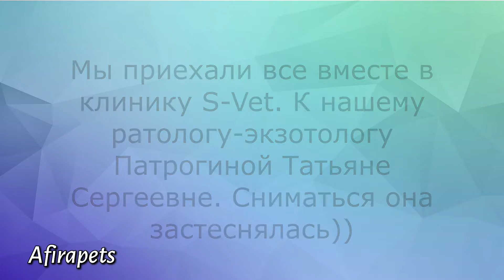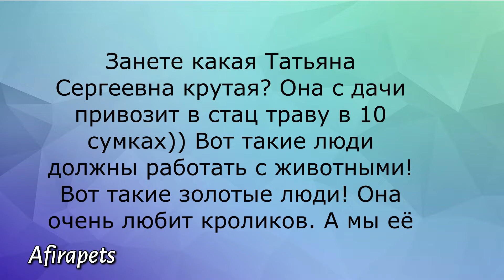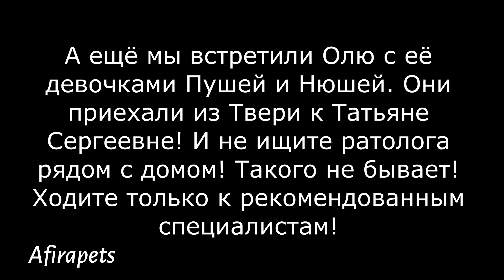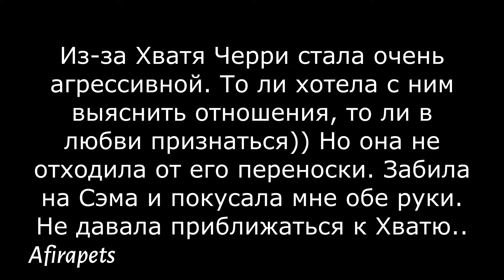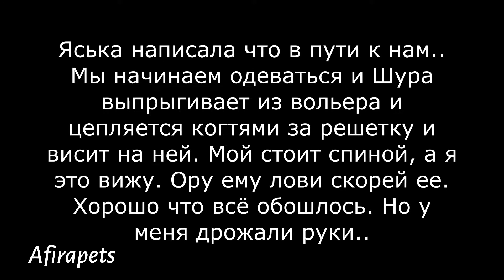ВЕТКЛИНИКА С ВЕТ МЫТИЩИ РАТОЛОГ ЭКЗОТОЛОГ ПАТРОГИНА ТАТЬЯНА СЕРГЕЕВНА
Мы ездили вместе с Ясей к нашей Татьяне Сергеевне. У Сэма опять начали течь глаза. И мы сразу поехали к ней на осмотр. Благодаря Ясе ещё сделали узи сердца Сэму. Давно хотели, но жили в Шахтах год. А там никто не хотел принимать кролика. Мы даже встретили в С Вете нашу подругу с её девочками))

Ярослава с золотой душой и огромным сердцем. Вы всегда можете помочь приюту любой комфортной суммой. Так же вы можете взять кролика на передержку или подарить им дом. Не поддерживайте бизнес плодильщиков и зоомагазинов! Берите кроликов из приюта.